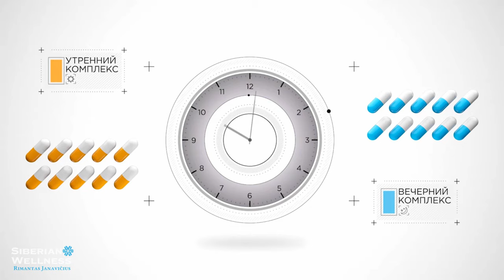Ритмы здоровья. Витаминно-минеральный комплекс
Роль универсальной программы жизнедеятельности в организме человека выполняют биологические ритмы (биоритмы), которые являются высшим проявлением самоорганизации любой биологической системы.
Биологические ритмы (биоритмы) обеспечивают максимально эффективное функционирование всех его органов и наиболее экономное расходование ресурсов. Биоритмы могут быть суточными, месячными и сезонными, однако все они характеризуются чередованием периодов функциональной активности и отдыха органов и систем, что обеспечивает полноценное восстановление физиологических резервов организма.
«Ритмы здоровья» – это совершенно необычный витаминно-минеральный комплекс. Все витамины, микроэлементы и лекарственные растения в составе «Ритмов здоровья» подобраны таким образом, чтобы одновременно воздействовать на две одинаково важные составляющие нашего здоровья. С одной стороны, «Ритмы здоровья» восполняют дефицит основных витаминов, витаминоподобных веществ и микроэлементов, а с другой – способствуют гармонизации биологических ритмов организма.